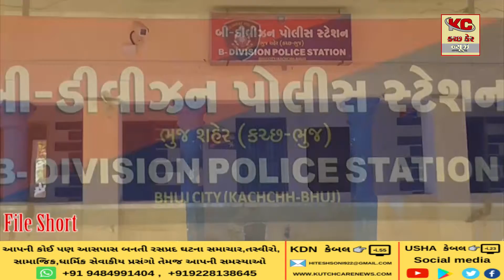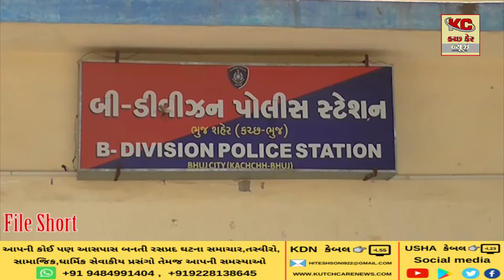ભુજ બી ડિવિઝન પોલીસ મોટરસાયકલ ચોરીના ગુના શોધી આરોપીને પકડી પાડયાં